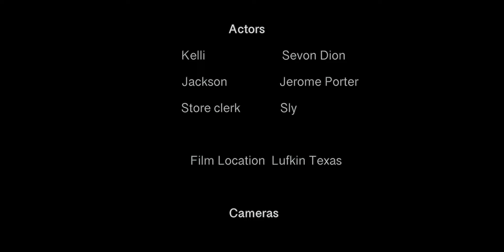Lifter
Short movie about a young lady that is forced to live on the street and shoplift in order to make ends meet, but unfortunately the movie has a tragic ending.  Movie filmed with Red Epic MX and Red Scarlet Dragon cinema cameras.

Written and Directed by Jerome Porter for CenterWorld Media.